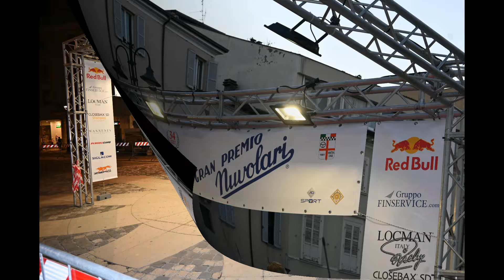34° Gran Premio Nuvolari 2024 - Rimini -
34° Gran Premio Nuvolari  2024 - Rimini -  by Riccardo Angelini